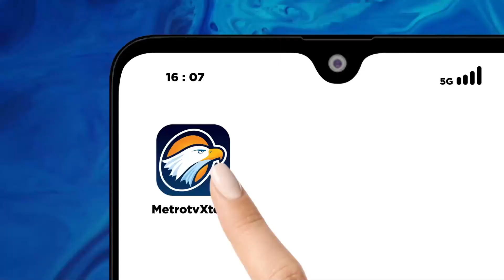Metro Xinwen - TSK Penipuan Artis Jessica Iskandar Ditangkap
MetroTV, Berkat kerja sama Polri dan Kepolisian Thailand (Royal Thai Police), Christopher Stefanus Budianto, tersangka kasus penipuan dan penggelapan sewa mobil artis Jessica Iskandar bernilai 9,8 miliar, akhirnya ditangkap di Bangkok lalu dibawa ke Indonesia pada Selasa malam. Setibanya di Indonesia, Christopher dibawa ke Polda Metro Jaya untuk menjalani proses pemeriksaan. Kabagjatinter Sekretariat NCB Divisi Hubinter Polri Kombes Audie S Latuheru menyebut, tersangka Christopher kerap kali berpindah negara untuk menghindari penangkapan.  Saat ini polisi masih melakukan pemeriksaan terhadap Christopher untuk menggali kasus penipuan tersebut. Polisi juga menyita dua buah handphone milik Christopher saat menangkapnya di Bangkok.